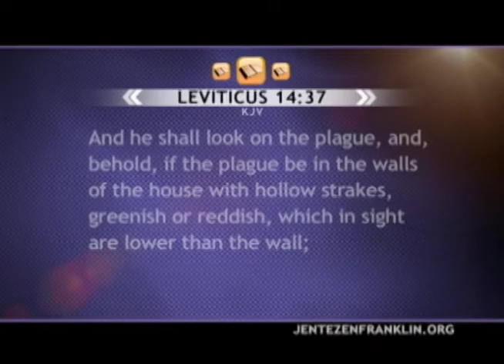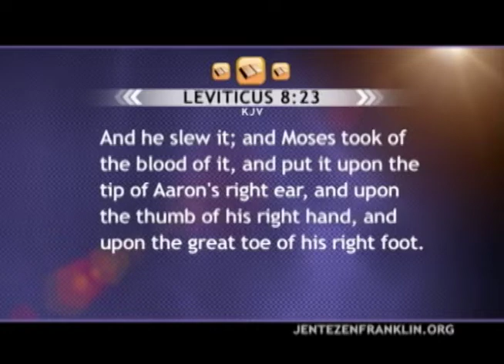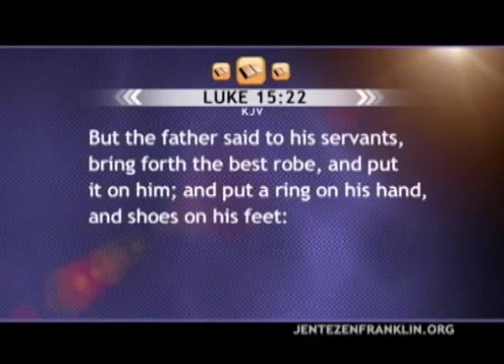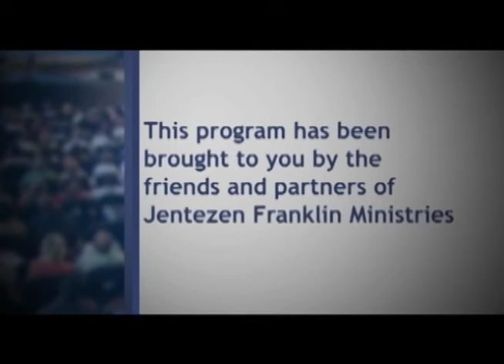Новый облик. Джентезен Франклин (655)